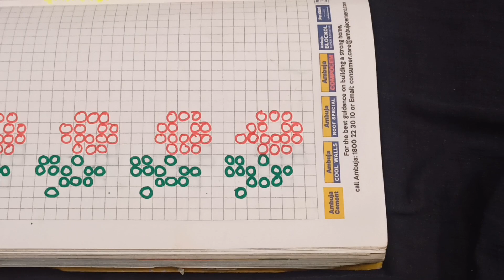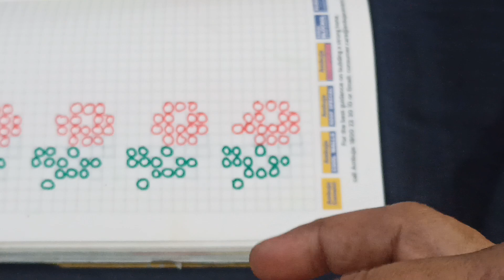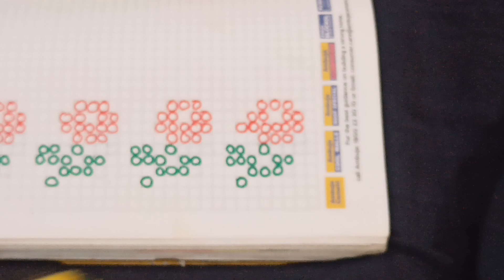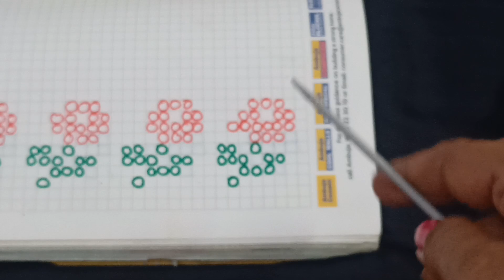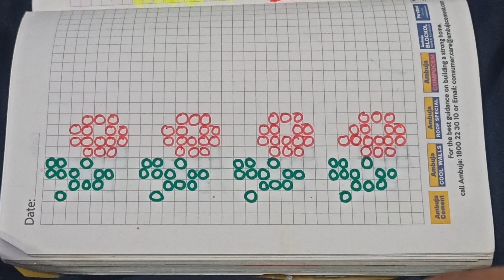double colour Bel wala design in hindi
double colour Bel ka design for beginners